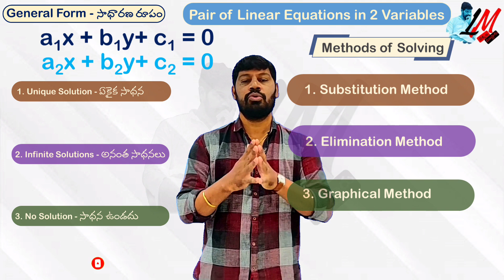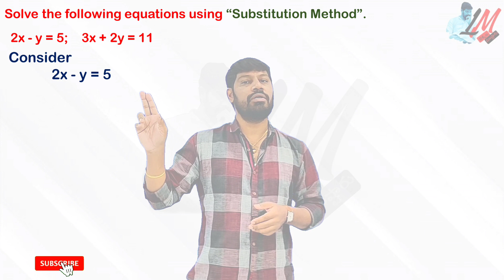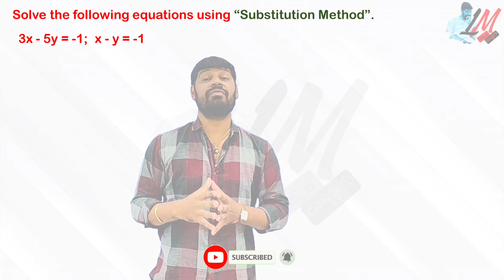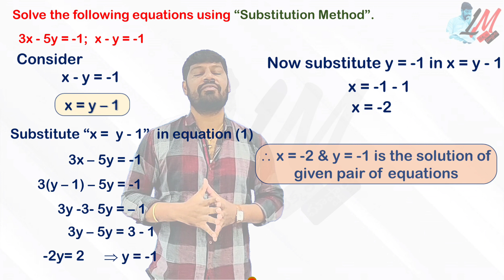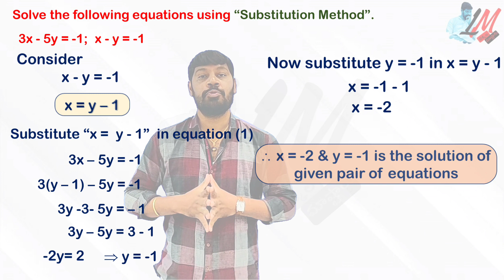X Class - Pair of Linear Equations - Substitution Method - LM 352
X Class
# Linear equations
# Pair of Linear Equations
# Linear Equations in 2 Variables
Substitution Method